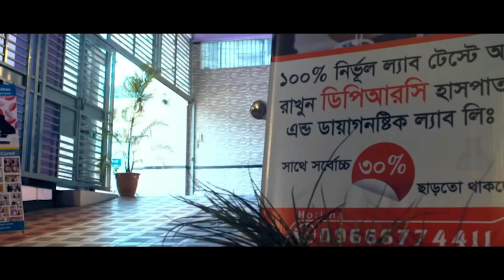কোমর ব্যথার রোগী সুস্থ হওয়ার মাস খানেক পর প্রথম সাক্ষাতে এসে কি বললেন । PLID, Back Pain, Komor Betha